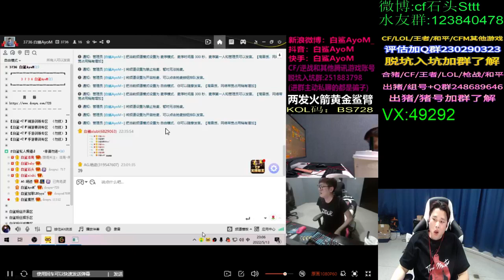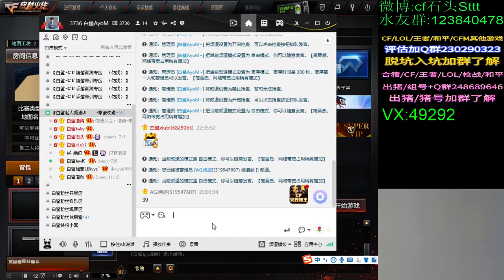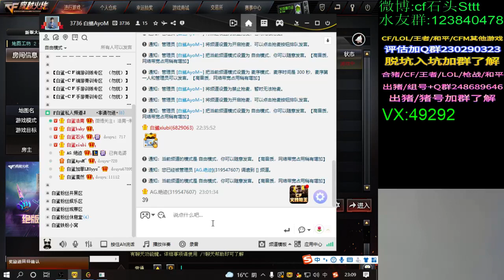to move together. After staying there, Yan Liang's wife rioted again - Brianna Becker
Brianna Becker
to move together. After staying there, Yan Liang's wife rioted again